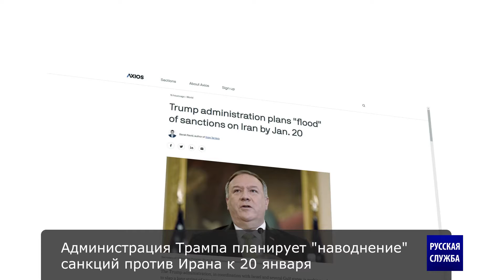Трамп планирует ввести против Ирана новые санкции по согласованию с Израилем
Администрация Трампа планирует "наводнение" санкций против Ирана к 20 января.